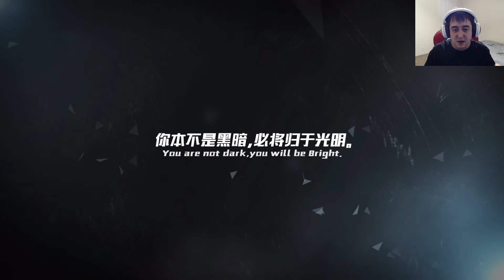Let's Solo - Bright Memory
Hey all so this one is pretty cool. Made by an independent game developed in China and for his first game, I think he did a pretty awesome job on this. I'm very much looking forward to more from him in the future.

Otherwise this game is very much a point-to-point style game, FPS, etc. It's also a buttocks load of fun! So cling tenaciously to that buttocks of your and enjoy my run through the first (of hopefully many) episode of Bright Memory